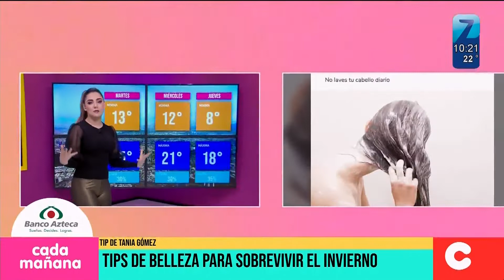Tania Gomez 26 01 2021